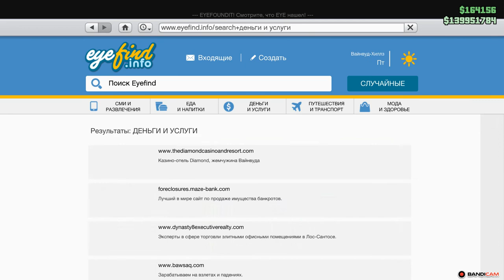GTA5 2021 08 04 04 11 47 509